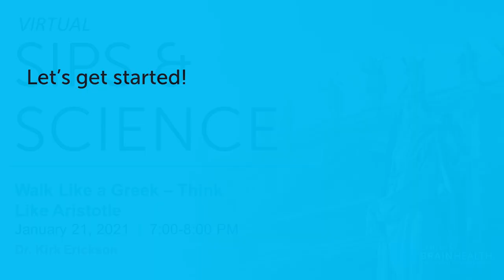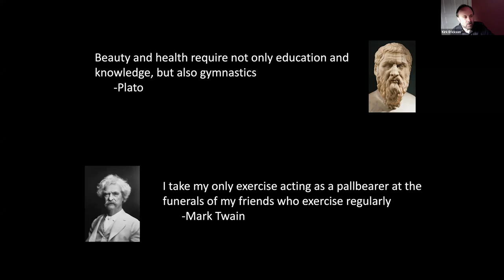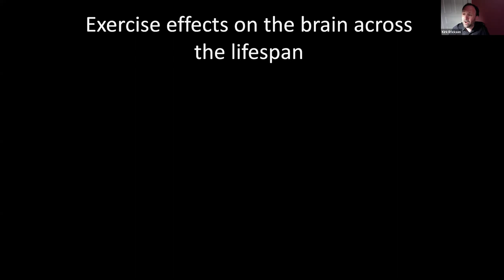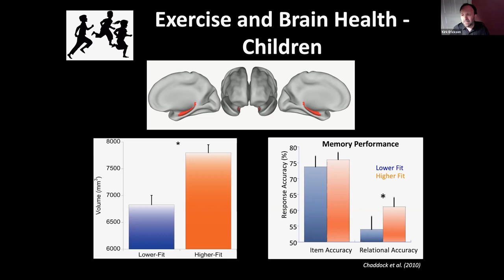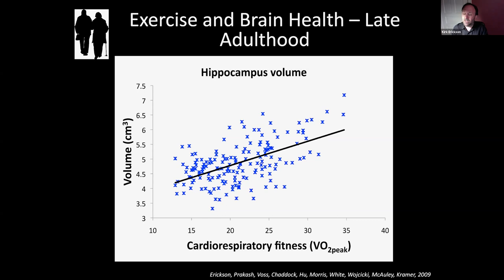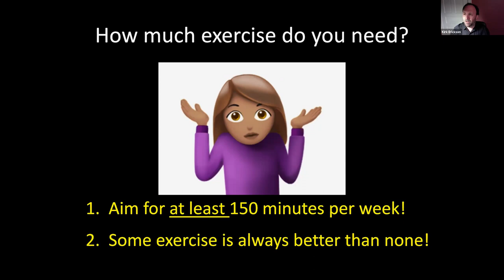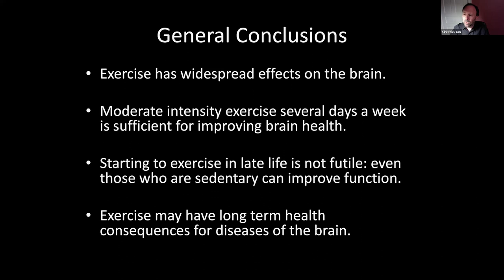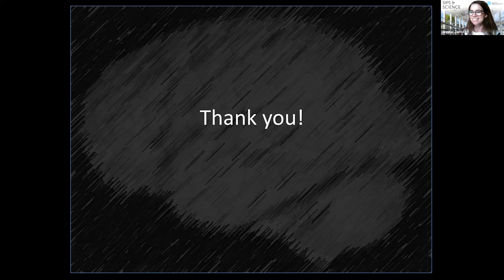Walk Like a Greek, Think Like Aristotle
Is getting more exercise one of your New Year's resolutions? Join Kirk Erickson, PhD, to learn about exercise and brain health, and get inspired to get active!

Dr. Kirk Erickson is currently the Director and Principal Investigator of the Brain Aging and Cognitive Health Laboratory at the University of Pittsburgh and Center for the Neural Basis of Cognition. Dr. Erickson studies the impact of physical activity on brain health across the lifespan. This research has resulted in more than 230 published articles and 15 book chapters.

Dr. Erickson’s research has been funded by numerous awards and grants from NIH, the Alzheimer’s Association, and other organizations. Most recently, he has been awarded a large multi-site Phase III clinical trial examining the impact of exercise on cognitive function in cognitively normal older adults.  His research has resulted in the prestigious Chancellor’s Distinguished Research Award from the University of Pittsburgh. He was named a Fellow of the Academy of Behavioral Medicine Research in 2016, and a Distinguished Scientist Award by Murdoch University in 2018.

Dr. Erickson was a member of the 2018 Physical Activity Guidelines Advisory Committee, and chair of the Brain Health subcommittee charged with developing the second edition of the Physical Activity Guidelines for Americans. His research has been featured in a long list of print, radio, and electronic media including the New York Times, CNN, BBC News, NPR, Time, and the Wall Street Journal.